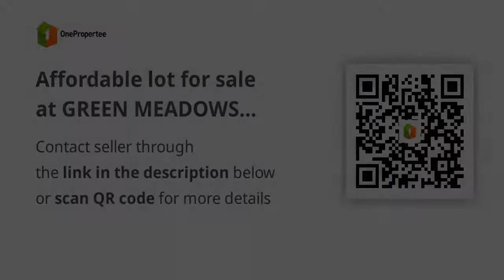Affordable lot for sale at GREEN MEADOWS ILOILO